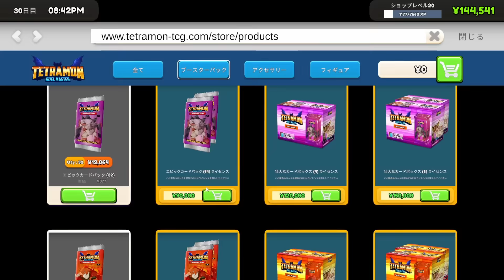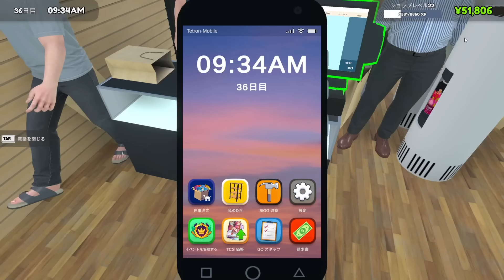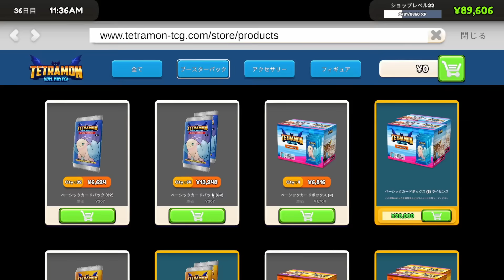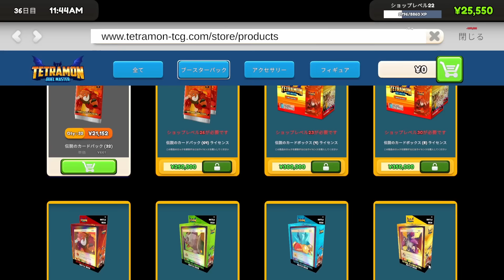【神ゲー】念願の1枚40万円する伝説カードを神引きする『最高の瞬間』がやばすぎる【TCG Card Shop Simulator】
【M.K.R】
▼ニコニコ動画